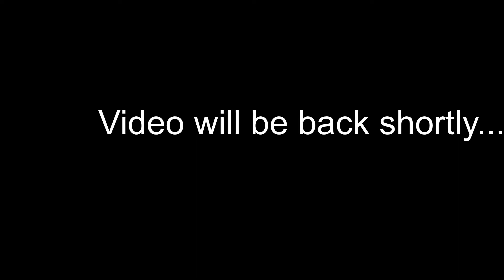Why trainers shouldn't be FAT! (Ft.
Find Mike Allen here --

On this episode of The Common Podcast we are joined by Mike Allen. Mike Allen is a fitness enthusiast. He makes a majority of his income through personal training. In this conversation we talk about some of the important things to look at when you're encountering personal trainers. What are some big do's and don'ts for you guys when it comes to personal trainers?